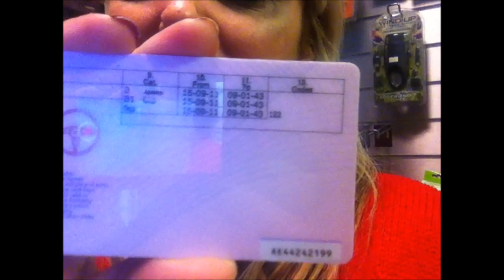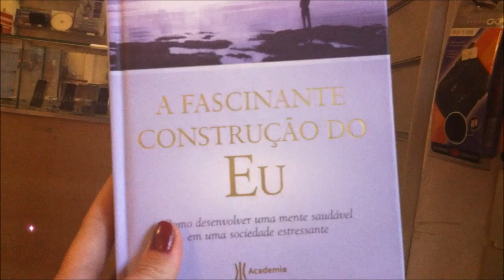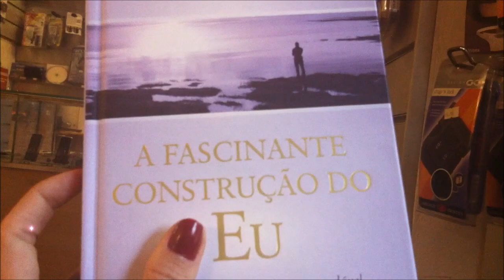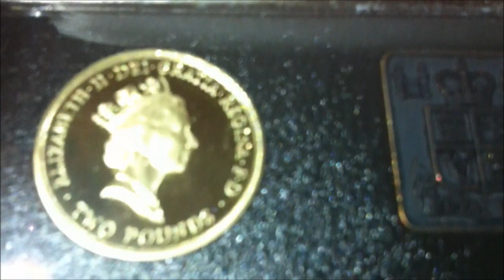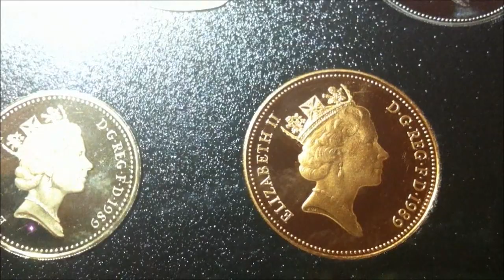Mal Humorada, Aquentem e Muito Mais Ep#59